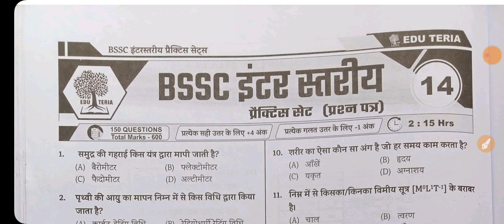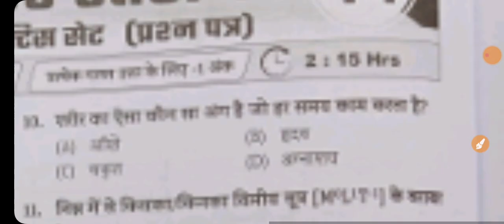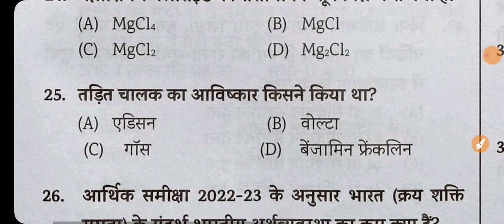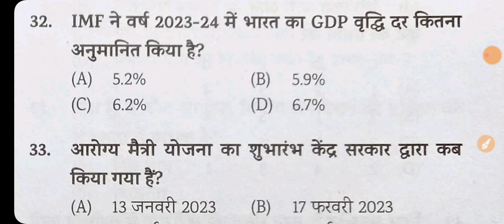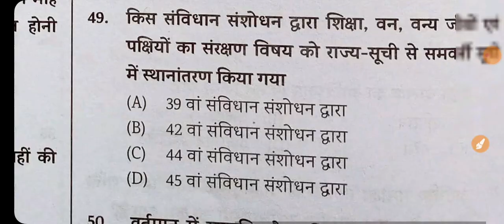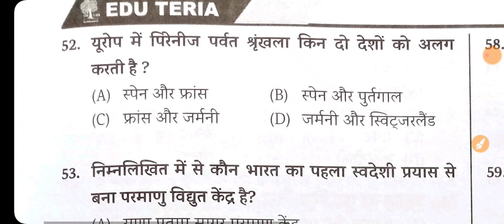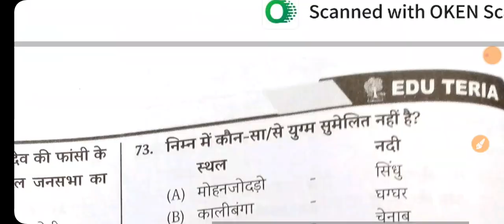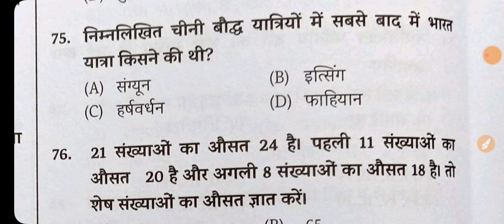बिहार SSC इंटर लेवल Practice Set|Bihar SSC EduTeria practice set 14|GK GS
BSSCGK (BSSC General Knowledge)
Bihar Staff Selection Commission (BSSC) is a
state-level recruitment agency responsible for
conducting various recruitment examinations to fill vacancies in different departments and organizations under the Government of Bihar. BSSC plays a crucial role in selecting eligible candidates for a wide range of positions through fair and transparent examination processes. Aspiring candidates in Bihar look to BSSC for opportunities in government jobs, making it an
essential platform for career growth and employment in the state.Bihar ssc paid class| Bihar ssc inter level paid course|The best youtube channel for GK GS|The best youtube channel for practice set.